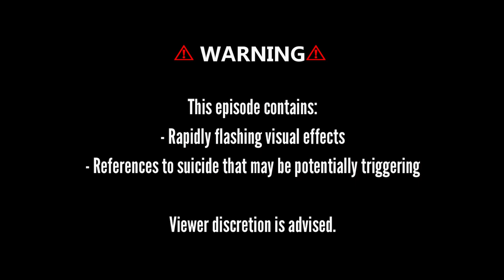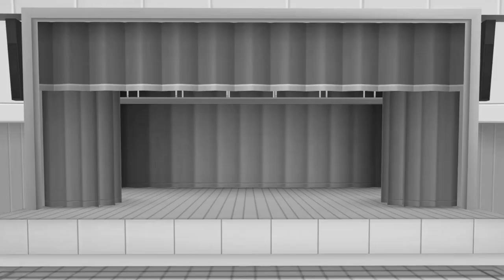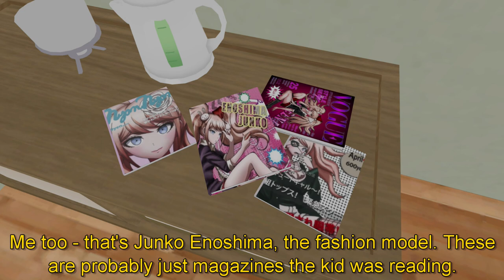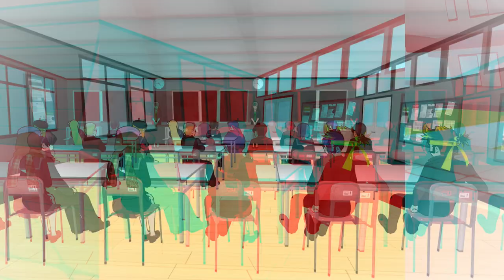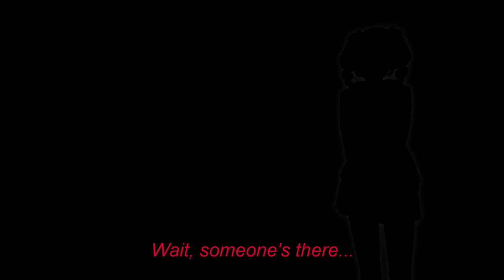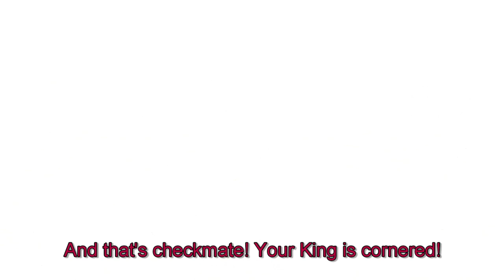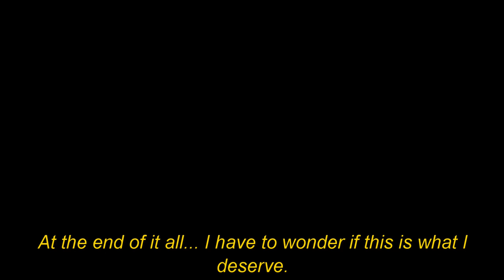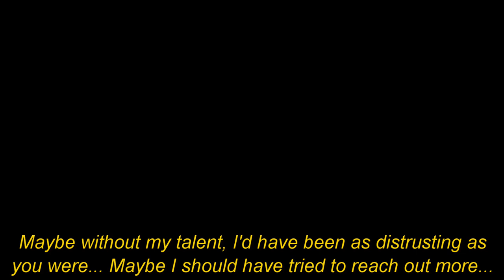Yanganronpa | Episode 19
The survivors of the killing game escape Akademi. The puppet master's strings begin to tighten.

Animation Bundles from the Yandere Simulator Fanon Wiki.
Custom YanSim Build provided by  @Komasan Lover and Happy Remilia.

Bundles by Naomi and Ren.
Adult Rigs by Coal.
Kitty Stockings by Druelbozo.
Portal textures by Valve.
Build provided by Komasan Lover and Happy Remilia.
Pixel Sprites by Emitsun.
Additional Outfits by Game Asset Studio.
Death Stand and MonoFile by Xbozbo.

Model and Stage credits can be found at my Pastebin

Danganronpa V3 - Rise of the Ultimates
Your Turn To Die - Tunagu
Harry101UK - Decades of Science
Danganronpa 2 - Intro
Danganronpa V3 - Nightmare in the Locker
Danganronpa: AE - Monokuma's Tutoring
Danganronpa 1 - Monokuma's Lesson
Danganronpa 2 - Third Island Theme
Your Turn To Die - Exploration D
Danganronpa V3 - Exisal Tribe
Club Penguin - Master the Elements
Your Turn To Die - Zetsubou
Vetrom - Living in a Lazy Parallel World Remix
Danganronpa V3 - Darkness Time
Portal 2 - You Are Not Part of the Control Group
Danganronpa 2 - Beautiful Days Piano
Danganronpa 3 - Beautiful Afternoon
Vetrom - Despair Syndrome Remix
Danganronpa 1 - Beautiful Dead
Danganronpa 1 - Buzzkill
Undertale - OOO
Danganronpa: AE - Last Versus
Danganronpa 1 - Beautiful Morning
Ace Attorney 1 - It's Detective Gumshoe, Pal
Deltarune - Elegant Entrance
Ace Attorney 4 - Core 2007
Deltarune - Pandora Palace
Danganronpa: AE - Welcome to Despair Academy
Danganronpa V3 - Real Fiction
Dangarnonpa 1 - Despair Syndrome
Danganronpa V3 - Season of Despair
Fairy Tail - Reminiscence ~ Awakening Soul
Danganronpa 2 - Tropical Despair
Danganronpa 1 - Despair Pollution
Pokémon GSC - Lavender Town
Danganronpa 1 - New World Order
Danganronpa Decadence - Kill Command (Anniversary Gig)
Danganronpa 3 - The Mystery of Where and Who
Danganronpa 1 - Climax Reasoning
TRUSTRICK - Recall the End

Yanganronpa 19